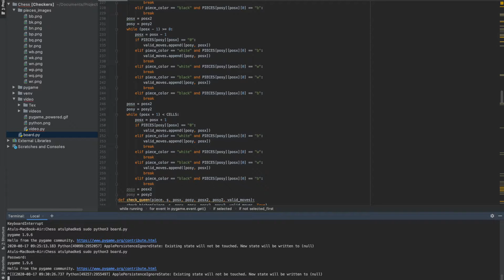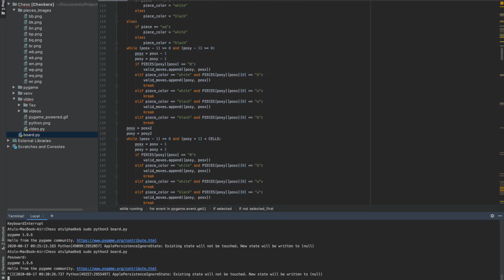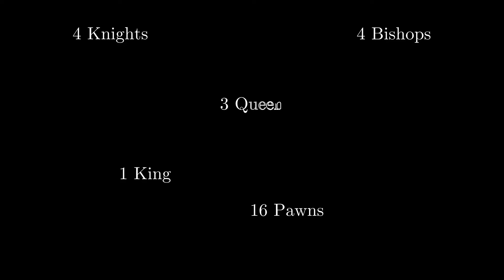16x16 Chess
Animations with manim, a python library created
by 3Blue1Brown for his math explanations.